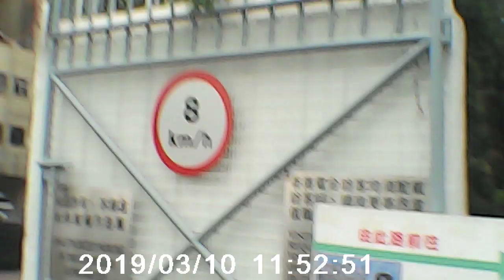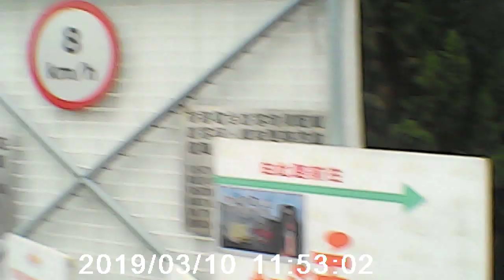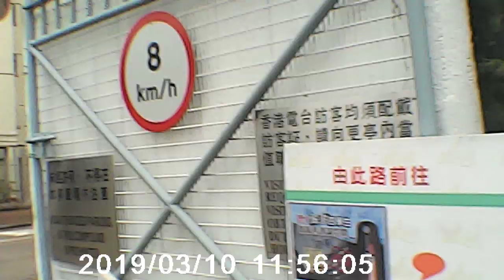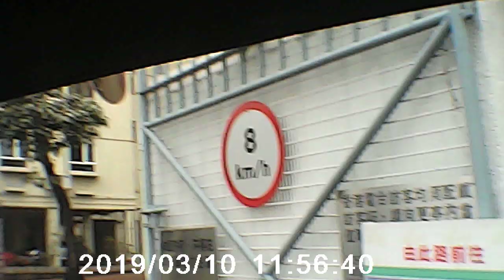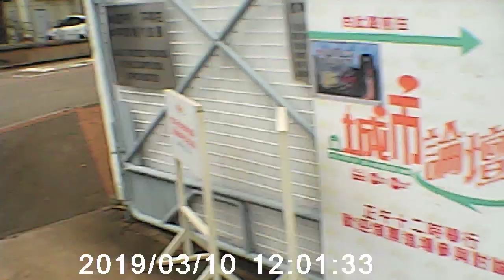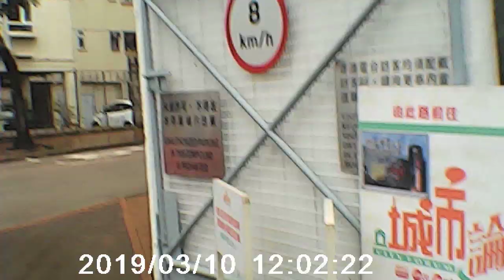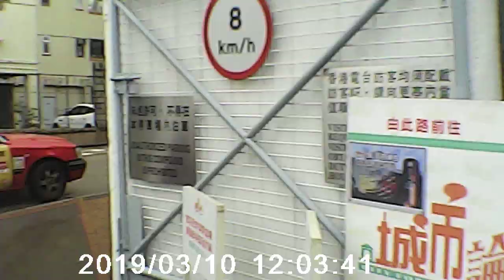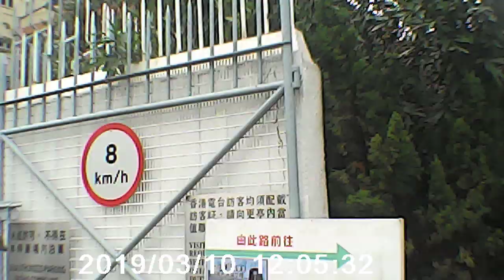UN:MOVI0002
理大嚴懲四學生 循循善誘論空間 Whether the punishments of four Polytechnic University students reasonable or not?

10/03/2019